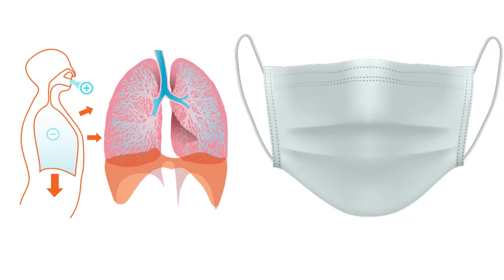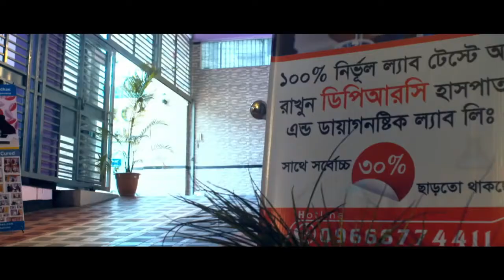মাস্ক, শ্বাসকষ্ট ও ফুসফুসের রোগ || Mask || COPD || Lung Disease || Respiratory Diseases